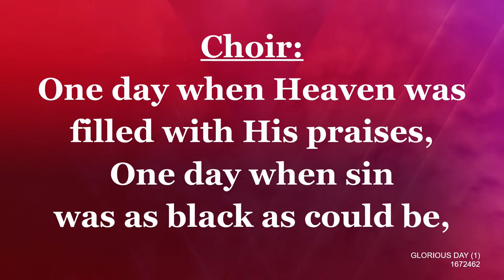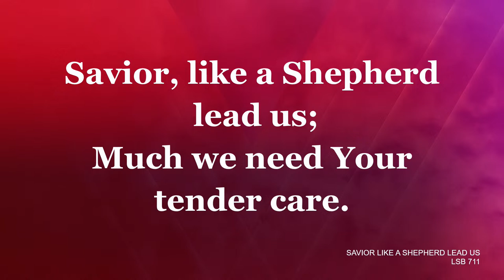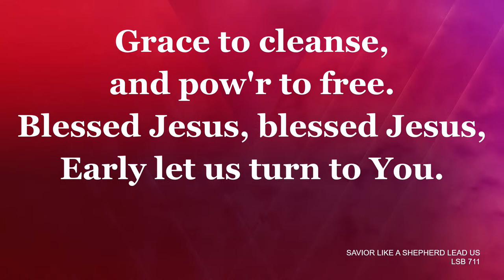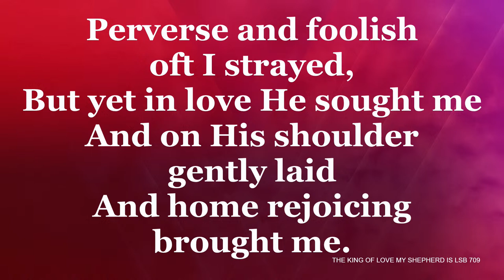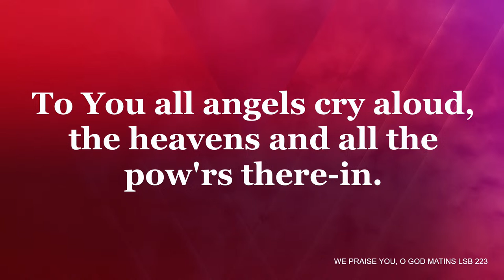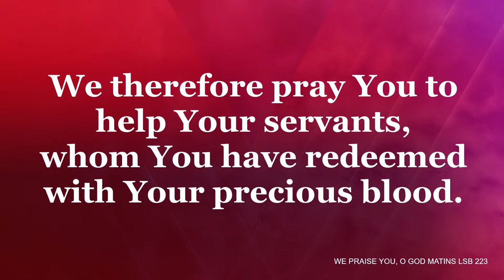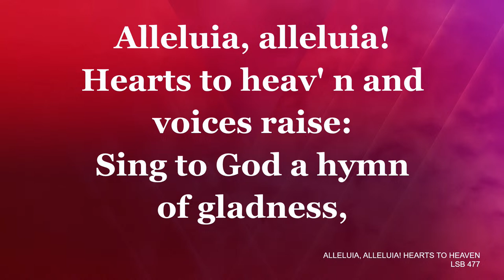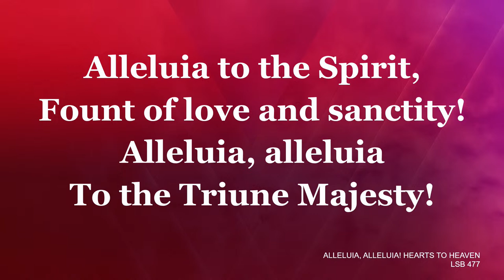Grace Lutheran Church Live Stream